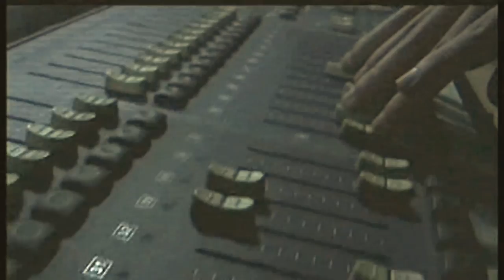ALFA TV ... U SKRIPCU:SUAD KURTĆEHAJIĆ(FPN) 100-TA EMISIJA "JUBILARNA" FMAG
VIDEO OBRADIO FILM MUSIC ANG GAME STUDIO
TIM KOJI SE FORMIRAO 2011-te IZ DVA TIMA SJEDINIO U JEDAN
AKO ŽELITE DA POGLEDATE JOŠ JEDAN VIDEO KLIP NAŠEG PROFESORA IZ ISTE EMISIJE ONDA MOŽETE POGLEDATI NA NAŠEM PROGRAMU SAMO KLIKNITE LINK ISPOD

USKORO STIŽE JOŠ PAR VIDEO ZAPISA PROFESORA SUAD KURTĆEHAJIĆ
HVALA VAM NA PAŽNJI PUNO VAS VOLI VAŠ FMAG-STUDIO-PRODUCTION